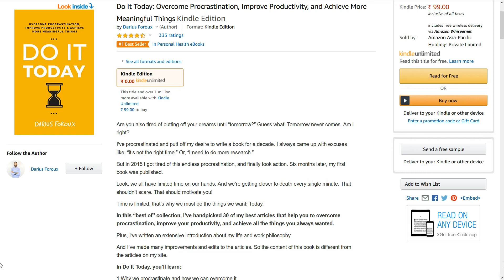Do it Today | Overcome Procrastination, Improve Productivity, and Achieve More Meaningful Things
Clicl here to buy

1. Introduction to Computer
2. English Grammar
3. English Vocabulary Builder Book
4. Learn English Pronunciation
5. Business English
6. Quantitative Aptitude Made Easy Book: PRACTICE BOOK FOR BANK, SSC, CSAT, CMAT
7. Indian History for Competetive Exam
8. Quantitative Aptitude with Questions and Answers